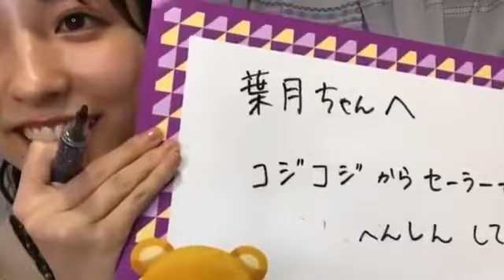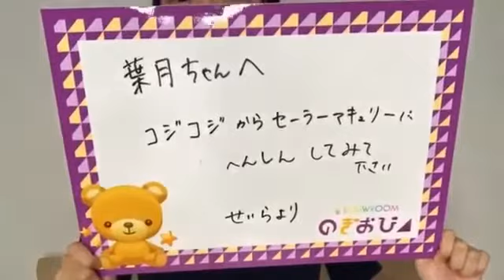【のぎおび 宿題】早川聖来から向井葉月へ(191015-191016)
早川聖来から向井葉月への宿題です。